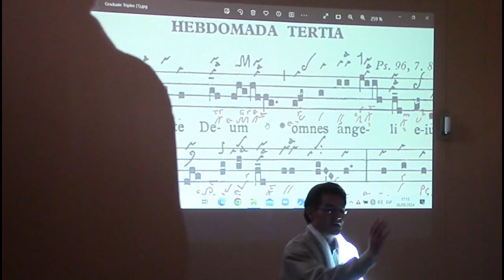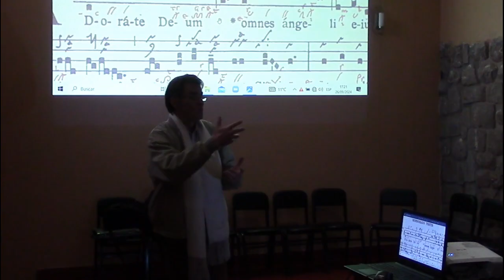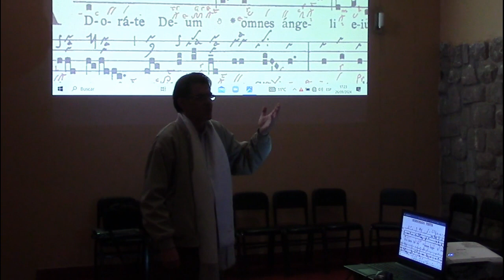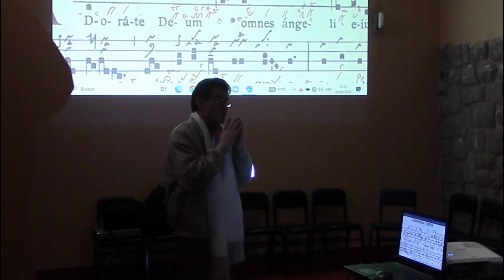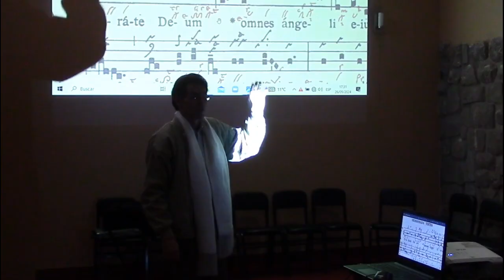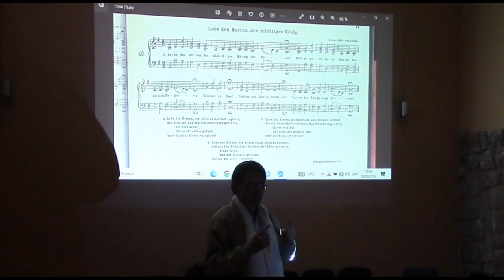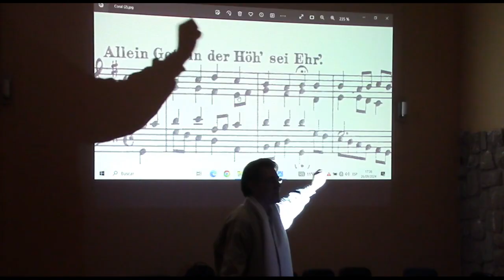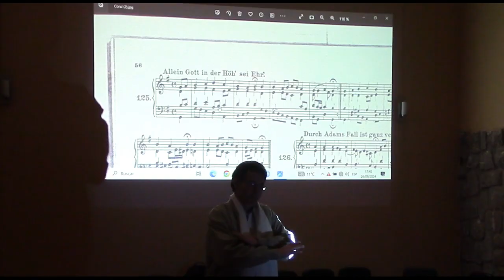11° FBL - La Música Sacra en la Historia - Ivan Zignaigo